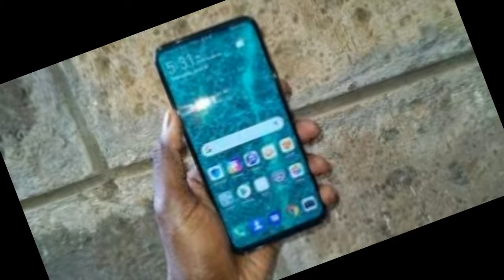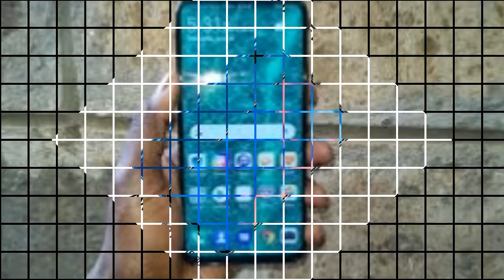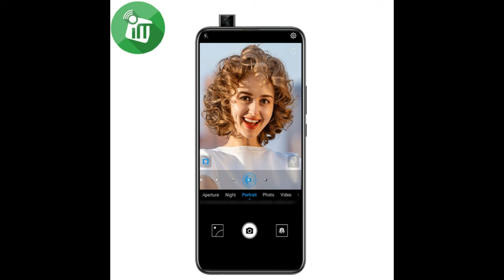Huawei Y9 Prime With Pop-Up Selfie Camera andTriple Rear Cameras Launched in India!huaweiy9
Huawei Y9 Prime With Pop-Up Selfie Camera and Triple Rear Cameras Launched in India!huaweiy9
Hello friends swagat hai apka tech with ravi channel me aaj ham bat karne wale hai huwai Y9 prime kee us smartphone me hai sabse khas bat triple read camera jo ki hai sbase khas kuke isme aane wala hai ai algorithm jo ki is smartphone ko banane wala hai sabse khas .
Huawei Y9 Prime 2019, the latest entrant in the Huawei Y series, was launched in India on Thursday. The smartphone will go on sale in the country starting August 7. Huawei is aiming to counter the likes of Oppo K3 and Realme X by offering the Y9 Prime 2019 in the country. To recall, the Huawei Y9 Prime 2019 was unveiled globally back in May. The new Huawei phone offers a pop-up selfie camera that is touted to withstand a pressure of 15 kilograms. There is also a 4,000mAh battery. Additionally, the phone carries an octa-core HiSilicon Kirin SoC and sports a triple rear camera setup.

Ummed hai apko video pasand ayegee

Airtel launch Xstream Smart Box soon! airtel smart internet tv box!airteldigitaltv